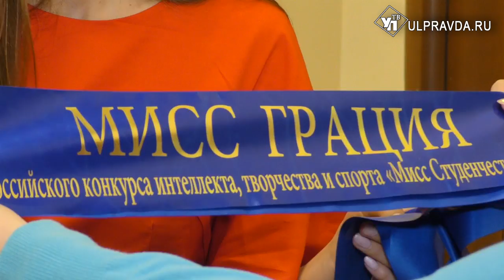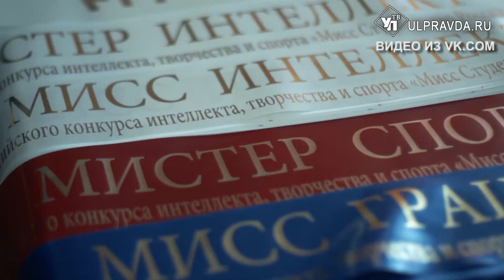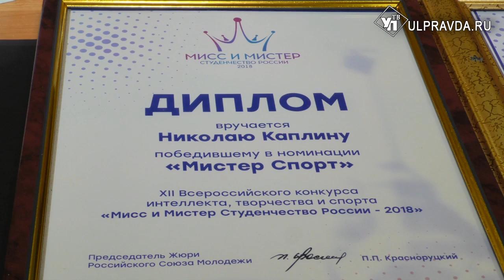Ульяновские студенты стали «Мистером спорт» и «Мисс грацией» на всероссийском конкурсе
С 24 по 29 сентября в Севастополе прошёл финал XII Всероссийского конкурса интеллекта, творчества и спорта «Мисс и Мистер студенчество России 2018 года». В город-герой съехались 70 лучших студентов из 45 регионов России.